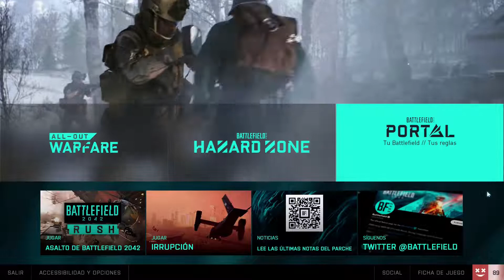BATTLEFIELD 2042 NOTICIAS, SKINS,NUEVOS MODOS DE JUEGOS,MISIONES SEMANALES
HELLO MY PEOPLE !! HOY  LES TRAIGO UN UN INFORME COMPLETO DEL PARCHE 3 DEL JUEGO ,VEREMOS SKINS,NUEVOS MODOS DE JUEGOS CÓMO SOLUCIONAR EL ERROR DEL MAUSE,MISIONES SEMANALES  Y TODO LO QUE DEJO ESTE NUEVA ACTUALIZACIÓN